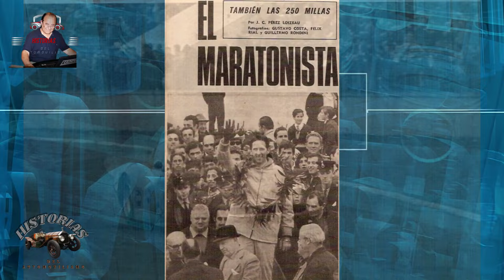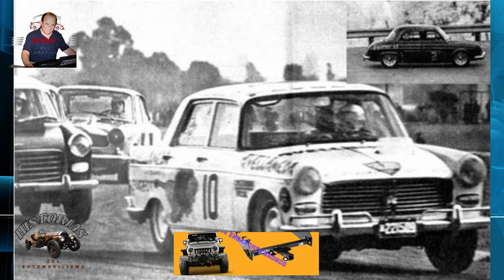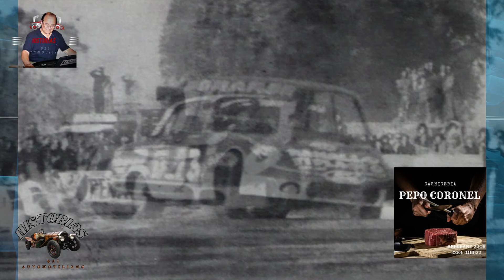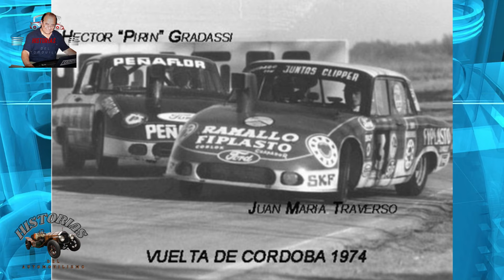EFEMERIDES DIARIAS 23 DE JUNIO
Vive la historia del automovilismo a través de sus momentos más icónicos y las biografías de los pilotos que hicieron historia. ¡Síguenos para estar al día con cada detalle!

El 28 de mayo de 2000, Juan Pablo Montoya ganó la Indy 500 en su debut, mostrando su talento al mundo del automovilismo.